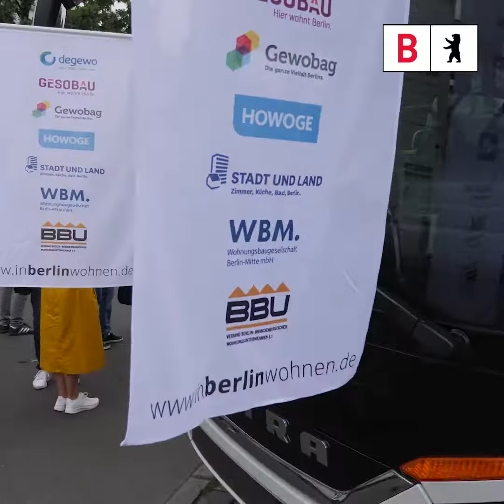Neubautour 2022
Bei der Neubautour am 25. August 2022 hat die Regierende Bürgermeisterin Franziska Giffey gemeinsam mit Bausenator Andreas Geisel ausgewählte Neubauprojekte der sechs landeseigenen Wohnungsunternehmen besucht. 🏗️🧱